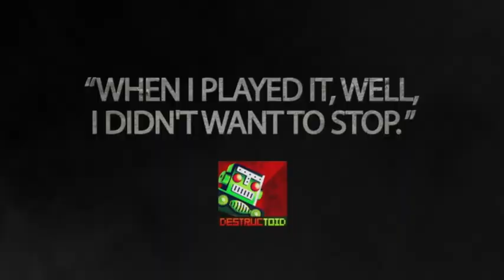Steel Battalion Heavy Armor - Launch Trailer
To coincide with the release of this innovative Xbox Kinect title from Capcom, we produced a 90 second trailer in conjunction with Maverick Media. Beginning with a green-screen studio shoot, the actor was filmed using a Red Epic camera at 5K resolution to provide the best possible plate for keying and camera tracking. A CG living room interior was created, which as the actor makes Kinect control gestures morphs into the WW2-like Vertical Tank cockpit. The cockpit was entirely remodelled to higher resolution and surfaces recreated. The trailer is intercut with scenes captured from the actual Xbox game.